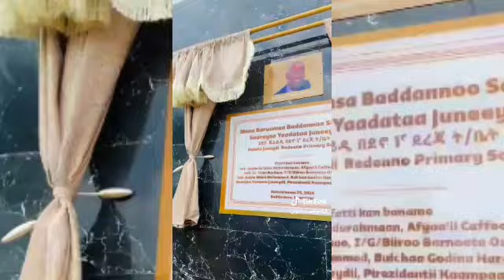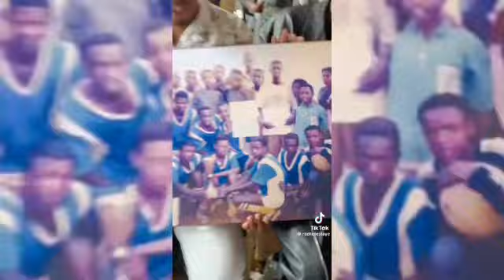Artistootaa fi Arjaa Oromoo Yadataa juneeddii - Solan fi Sorety maliif waliitti duulu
Artistoota Oromoo fi arjaa Oromo Yadataa Juneeddii
Solan fi Soreetiin Wal lolaa jiru -
Yadataa Juneeddii mana barumsaa Harargee bahaa Aanaa Baddannootti ijaaranii eebbisisan